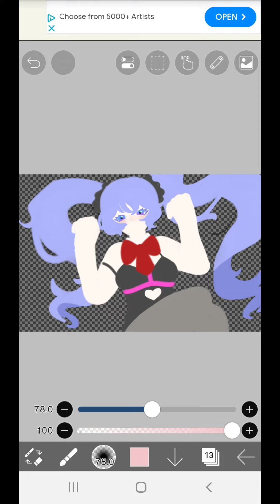♡[Chai - Fresh Wounds Cover (except it's only the part i wanted to sing+unfinished Rabbit Hole art]♡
i know it sounds like shit btw :p